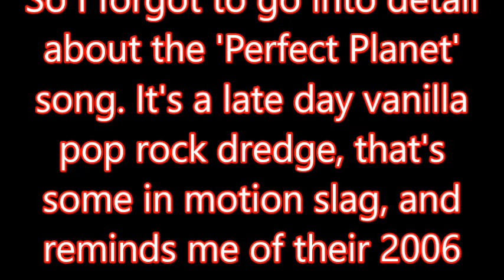Smash Mouth Magic Album Review (2012 Album)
Super vanilla rock album with SM nailing their usual strengths, but the quantity of hits is smaller and they're not as spry.